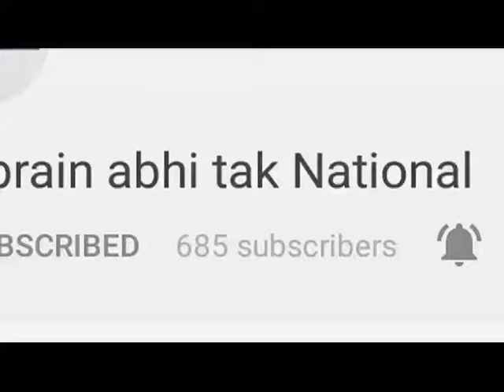स्वास्थ्य विभाग की टीम ने की छापेमारी || Khabrain Abhi Tak Live